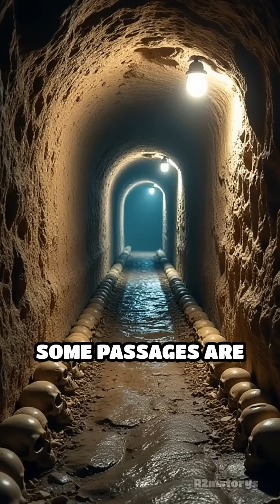How Underground Networks Changed the World!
Ever wondered what lies beneath your feet? Dive into the hidden world of ancient and modern underground networks!
Explore the marvels of **roman engineering** and how they contributed to **roman urban planning**, shaping the **ancient history** we know today. From aqueducts to roads, discover how the **roman empire** left its mark. Learn about the **history** of these innovations!